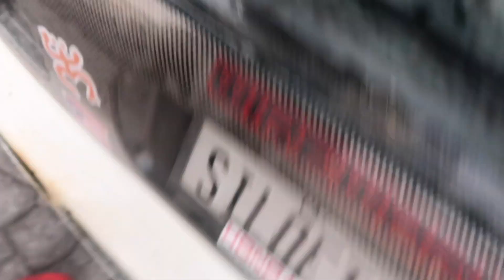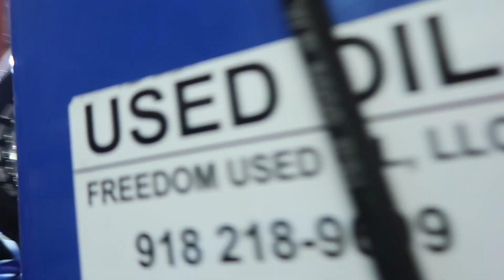700HP Budget Build Civic Gets A 1000lb Weight Reduction!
We're building a budget 9 second civic from the 700HP Civic Sedan. The previously 10 second civic weighed too much so we're taking the 768WHP B18 and dropping it into a new EG Hatch Chassis.